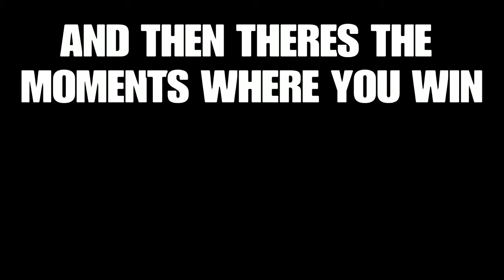TO VICTORY - Funny & Sick Moments - Fortnite